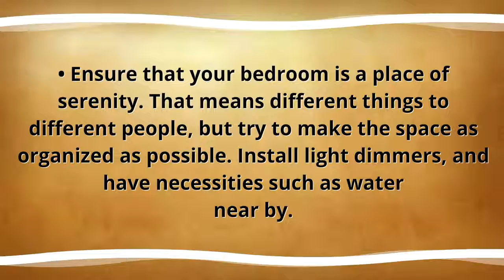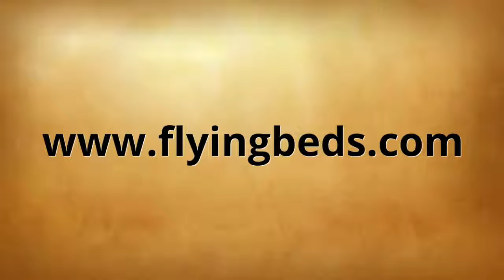Get a Good Night's Sleep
Sleep is one of the most vital functions of human beings.See how murphy beds can change your space.